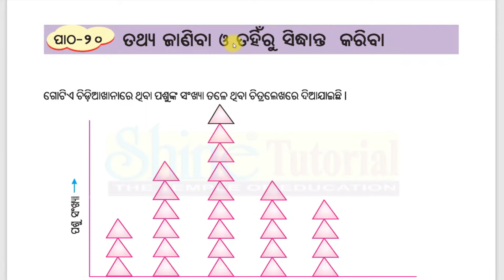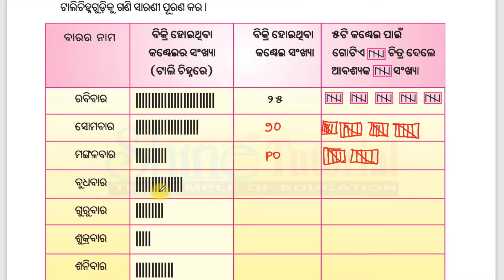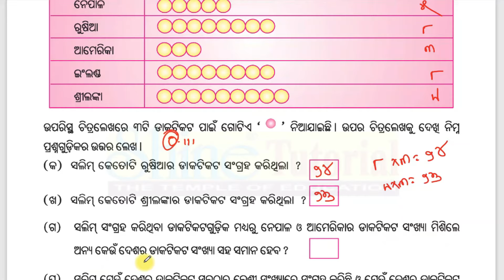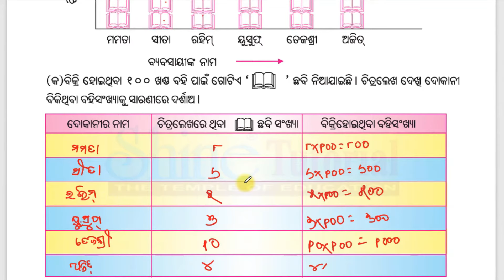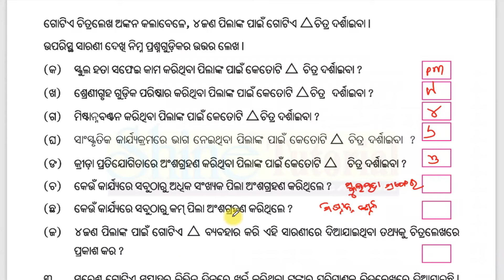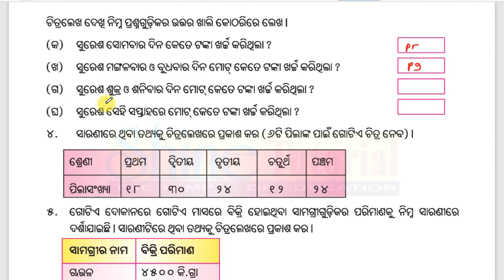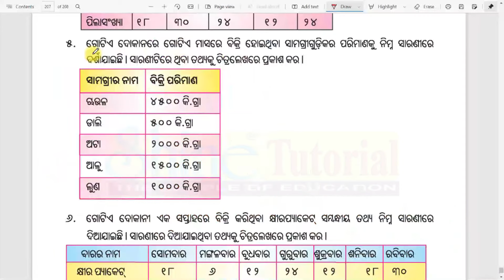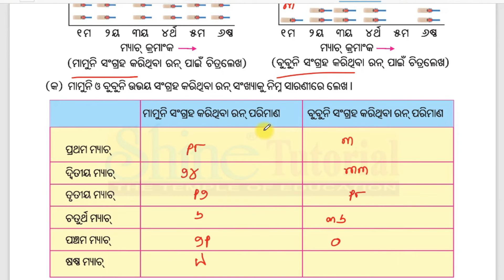Class 4 Math Chapter 20 Odia medium Questions and Answers tathya janiba o tahinru sidhanta kariba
Math Odia Medium Class 4 Book

Subject : Math
Topic : ବିଷୟ:- Tathya Janiba o Tahinru Sidhanta Kariba / ତଥ୍ୟ  ଜାଣିବା  ଓ ତହିଁରୁ ସିଦ୍ଧାନ୍ତ କରିବା
Odia Medium Class in Primary School,
Class 4 Odia Medium Class Odisha !

ଚତୁର୍ଥ  ଶ୍ରେଣୀ  ପାଠ- 20 (  ବିଷୟ:-  ତଥ୍ୟ  ଜାଣିବା  ଓ ତହିଁରୁ ସିଦ୍ଧାନ୍ତ କରିବା  )  | ପିଲା ମାନେ ଭିଡ଼ିଓ ଦେଖୀ  ଓଡ଼ିଆ ଶିଖିବା ଏବଂ ଜାଣିବା |